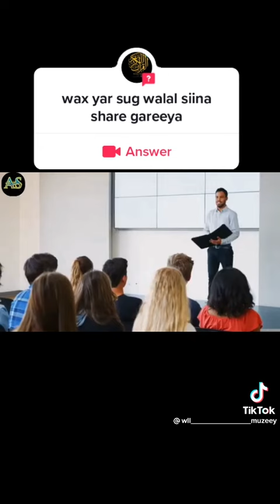qiso cajib ah sheekh xuseen cali jabuuti